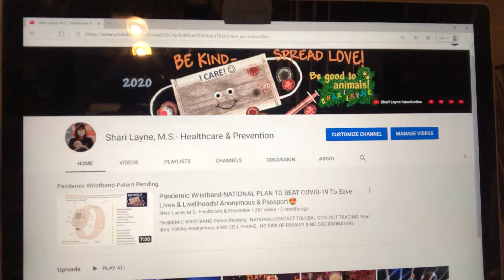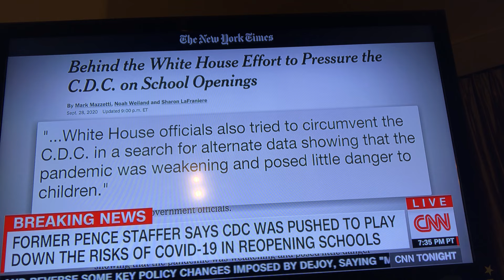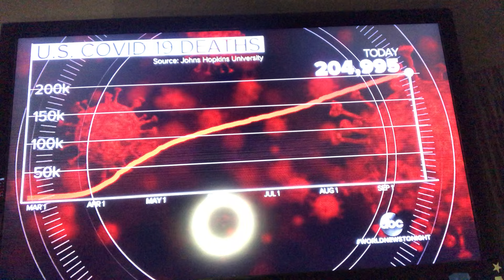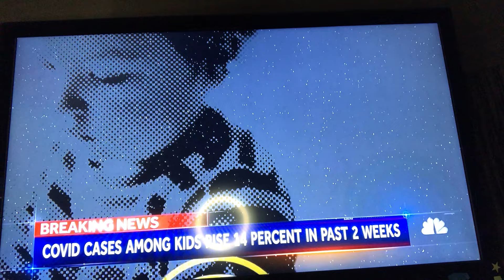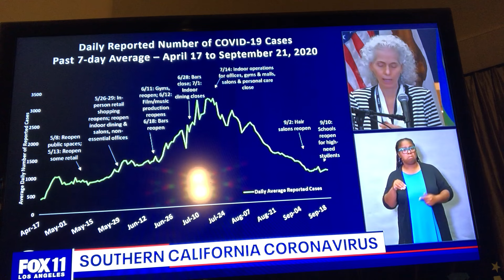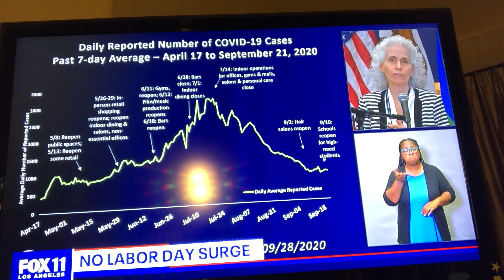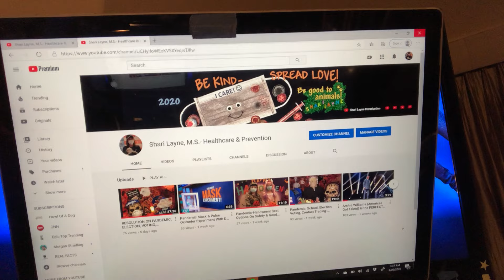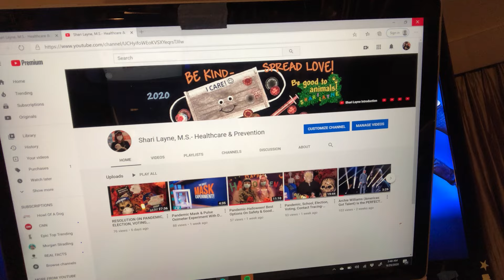PANDEMIC News from Don Lemon, David Muir, Lester Holt vs FOX 11 NEWS, Dr. Drew Pinsky Downplaying!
February 2021 Update from the CDC: Wear TWO masks! I have been saying this all along to wear 2 masks or 3+ layers. You can buy quality KN95 Masks on Amazon now. Make sure it does not slip down your nose when you talk. Wear a surgical mask over the KN95 or at least a cloth mask over the KN95 mask. Keep the faith, have patience, stay strong. and always be kind!

Watch all of this and NOTICE ANOTHER EPISODE OF DR. DREW PINSKY ON FOX 11 NEWS SPECIAL put on another show and temper tantrum while he downplays the virus.  He continues to ridicule those trying to protect Americans and save lives.  This doctor has called the virus a "HOAX", goes against Fauci, Newsom, Garcetti, and Dr. Ferrer so often.  I can't believe he expects an apology because California did not have a surge from Labor Day.  This same man said in the beginning, that the protesters were doing a "good job physical distancing".  He stated that he did not feel there would be a spike in infections from the protesters because most are wearing masks and physical distancing.  He even stated there would not be an increase in hospitalizations or deaths.  See real breaking news on CNN, NBC Nightly News, and ABC World News, as they prepare America with facts we need to stay safe.  Real information to help us protect our children and family.  Real updates on how the White House pressured the CDC to change the data to make us believe it was much safer than it is for our kids to return to school.
     Of course he was wrong, but he just blows it off and pretends he didn't say it, just like he blew off Elex Michaelson confronting Dr. Drew for telling people in the beginning that they did NOT need to wear a mask. He also dismissed Elex Michaelson when he brought up an excellent point on the faucets in schools. This is the perfect time to update those faucets to prevent all types of infections.  Of course Dr. Drew dismissed Elex by stating, "Only clean hands touch the faucets."  Seriously, he has downplayed and misinformed so much.  He goes against the Scientists all the time and has serious God Syndrome.  He constantly tries to convince everyone they will have a mental health issue, depression, and even addiction if we don't just open up the economy.  See the recently published study on this topic in the Journal Science Advances, which states the opposite.  People need real information on how to stay safe and not lies.   People need access to N95 masks and face shields to open this economy if we care about saving lives.
Why is this man still on the air?  Benge watch all of his episodes since June.  You will see how he contradicts himself from one episode to the other.  He dismisses almost every study they bring up.  He goes against those trying to help and all for personal gains and political persuasion.  He went from always giving a silver lining instead of healthy fear, to the same staged version of being riled up against real leaders that care about America.  It is so obvious this man wants us to believe the virus won't get us sick, open up the economy, shove your kids in school and trick or treating, and of course to persuade you to vote for Trump.
   Caring and being a doctor would require him to state how wrong and unsafe this is for everyone.  Instead, he is playing into the color of people at parties and says to just wear a mask.  Funny, since when do young adults have huge parties with 100's of people during a Pandemic actually leave masks on, no drinking, and just talk to everyone with masks on?  Let's stop the downplaying Dr. Drew and start being a doctor that cares about lives and the 214,000 we have lost to coronavirus.
Dr. Drew even pushed that restaurants and gyms should open up just because of the fires in California and poor air quality.  You don't fix one extreme health risk by putting people in another extreme health risk.    President Trump stated to Bob Woodward that this virus is deadly and worse than the most strenuous flu.  We know the frontline needs N95 masks to take care of those very sick with COVID-19.  When will this country realize that we all need N95 masks to PREVENT people from being very sick with COVID-19?  This is America, and there has been enough time to procure enough for people to purchase and to give to those in need.  What a shame this hasn't happened, when we all know why South Korea handles this virus so well with N95 masks mandatory for everyone!  How many more have to die?  Why aren't we using an obvious National Contact Tracing device that won't risk privacy, plus N95 masks, face shields, and spraying things down? Why is America failing America? A WAR WITHOUT ARMOR AND WEAPONS! Thank you frontline HEROES!
Stay Safe!😍🤍🖤🤎💜💙💚💛🧡